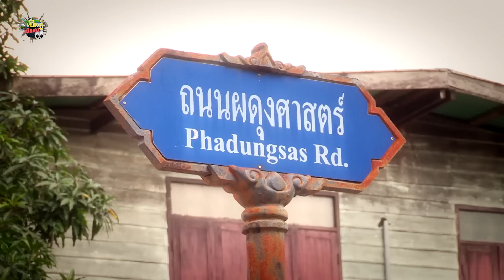เปิดหูเปิดตา ตอน เดินตลาดลาว จ.บึงกาฬ (22พ.ย.58)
เปิดหูเปิดตา พาไปช็อม ชิม ชิว ที่ตลาดเช้าริมบึงกาฬ หรือ ตลาดสองฝั่งโขง  ตั้งอยู่ใจกลางเมืองจังหวัดบึงกาฬ มีทั้งคนไทยและคนลาว เอาสินค้ามาค้าขายกันที่ตลาดแห่งนี้ ทั้งผักสด ผลไม้ สมุนไพร และอีกมากมาย เป็นการใช้ชีวิตร่วมกันสองฝั่งโขง สองวัฒนธรรม  เป็นการเปิดโลกการเรียนรู้และเข้าใจวิถีชีวิตวัฒนธรรมของคนพื้นถิ่นไปในตัว

เดินลัดเลาะมาเรื่อยๆ จะพบผลิตภัณฑ์ประจำตำบลวางขาย อาทิ กระติบข้าวเหนียว ที่มีหลากหลายไซส์ให้เลือกสรร  หรือจะเป็นสมุนไพรของป่า มีทั้งเครื่องรางของขลัง และสมุนไพรที่ช่วยรักษาโรค รวมไปถึงของแปลก เช่น จิ้งจกเก้าหางสองหัว หนังควายแห้ง

รายการ 'เปิดหูเปิดตา' รายการสารคดี วาไรตี้ ที่ให้ทั้งความรู้และความบันเทิง ให้ผู้ชมได้รับรู้และได้สัมผัสกับเรื่องราวต่างๆ ที่น่าสนใจ ไม่ว่าจะเป็นเรื่องราวของ คน สัตว์ สถานที่ หรือสิ่งของ